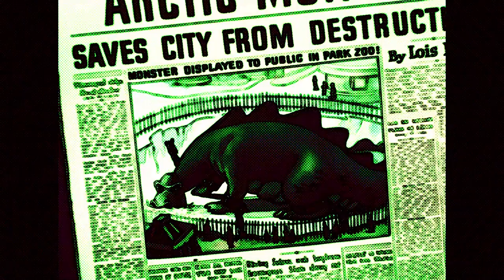Is this dubstep?